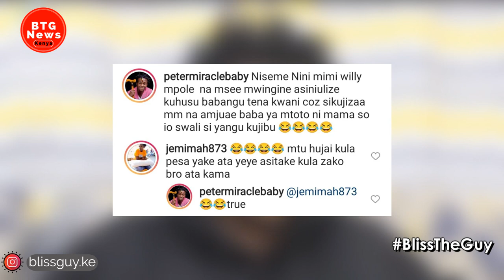AMERUKA BABAKE! PETER MIRACLE BABY DISTANCES HIMSELF FROM STRUGGLING BILOLOGICAL DAD!|BTG News